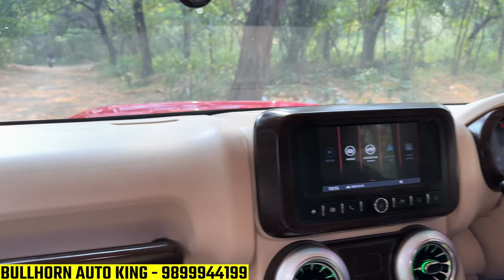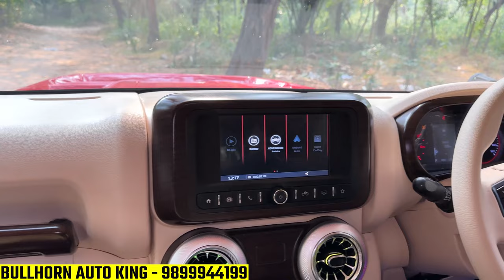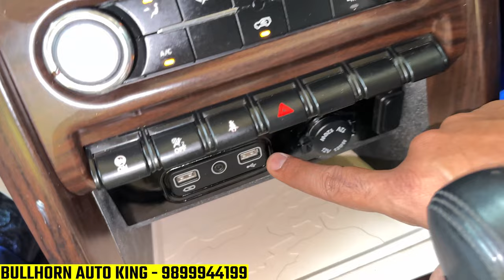Special Thar Modified 2023 || 😍 Special Interior For Thar Lovers ✅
SHOP NAME : BULLHORN AUTO KING (KAROL BAGH )
SHOP ADDRESS : 1688, Arya Samaj Road, Karol Bagh, New Delhi-110005

✅OFFICIAL BULLHORN STORE FOR THAR MODIFICATION IN KAROL BAGH

Elvishyadav At Biggboss
Biggboss OTT
Thar 2023 Modification
4x2 Thar Modification
hyundai exter
exter hyundai
tata punch cng
new punch cng
elvishyadav
new thar 4x2 modified
mahindra thar back door modification
mahindra thar 4 door modification
thar modification
thar modification 2022
thar modification rajni chaudhary
thar modification bangalore
thar modification for camping
thar modification mumbai
thar modification anmol garage
bullhorn thar bumper
4x4 thar modification
arun panwar
anmol jaiswal thar modification
all new thar modification
black thar modification
best thar modification in delhi
best thar modification in india 2023
best mahindra thar modification
thar 4x2
prem dhillon thar modification
thar modification in delhi
thar modification dehradun
punch cng drive review
thar crde modified
new punch cng modified
hyundai exter modified
alto modified
bullhorn auto king
auto king